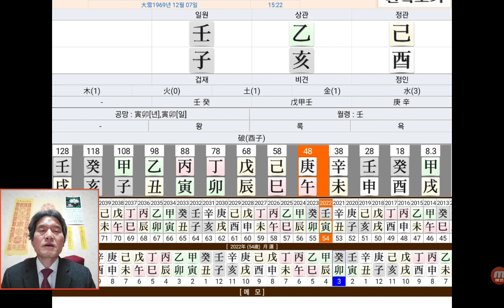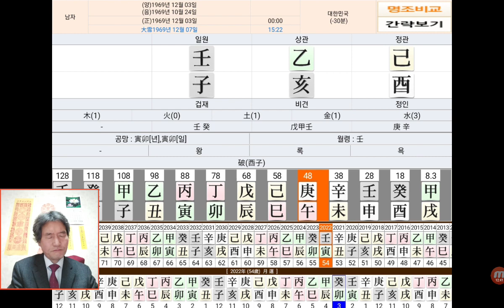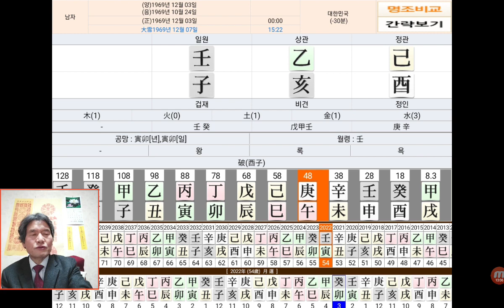강용석 사주 경기지사 출마선언 사주팔자